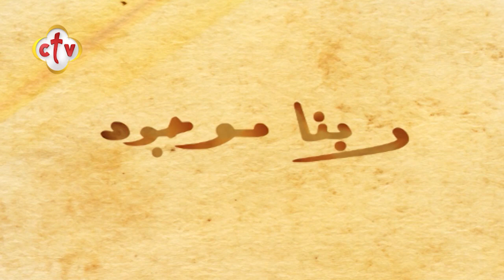أهمية الوقت | برنامج ربنا موجود | مع ميرفت صبري | 28-9-2020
من برنامج ربنا_موجود مع
وضيف الحلقة أ. إيهاب صموئيل "أخصائي الإرشاد النفسي

يمكنكم متابعة القناة من خلال:
أو من خلال الترددات التالية:
القمر الصناعي: النايل سات 10815 أفقي
القمر الصناعي: الهوت بيرد 11179 أفقي